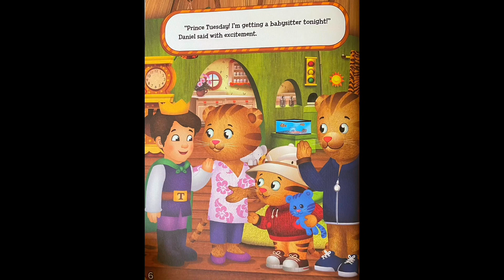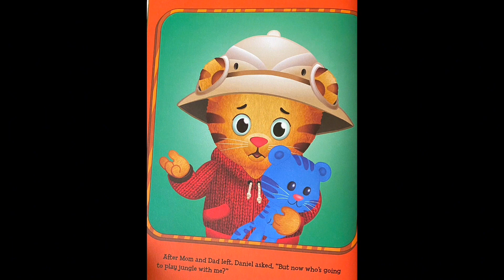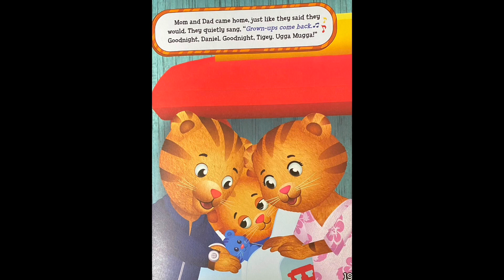Daniel Tiger’s Neighborhood - Daniel’s First Babysitter Kids Read Aloud Book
Mom and Dad Tiger are going out for the evening. And with Prince Tuesday babysitting, Daniel is guaranteed to have a royally good time. But as Daniel gets ready for bed, he misses his Mom and Dad. Then he can’t find Tigey. Soon enough Daniel learns what a grr-ific babysitter Prince Tuesday is. And when his parents return, as promised, Daniel’s confidence grows and he realizes how much fun it is to have a babysitter.